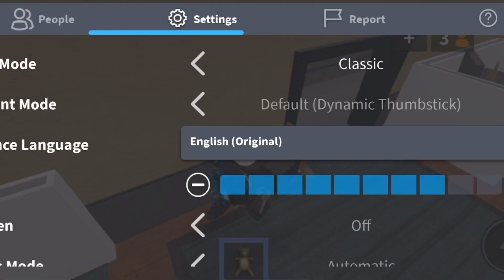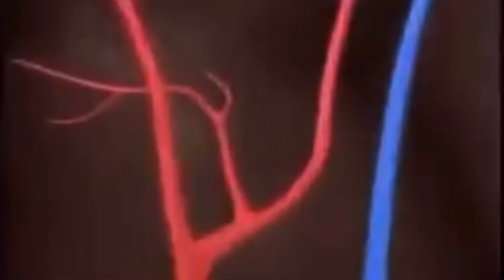Murder Mystery 2 In A Nutshell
I saw bacon vent in the living room